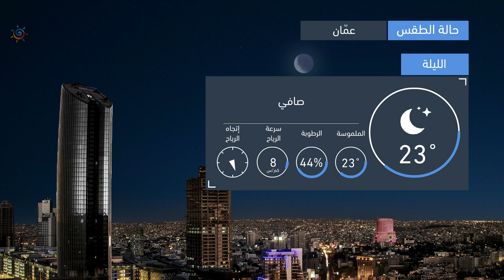طقس العرب | طقس الغد في الأردن | الإثنين 2020/7/20